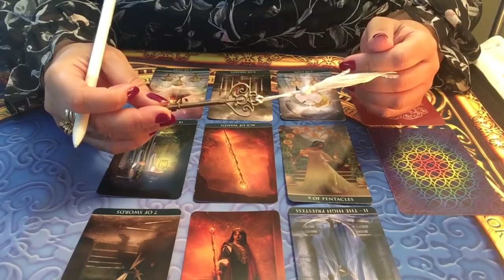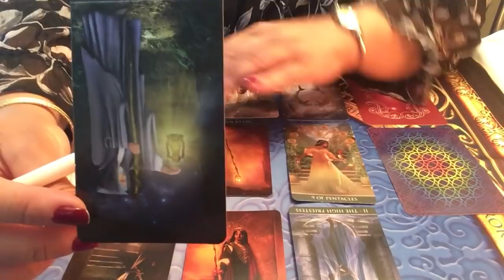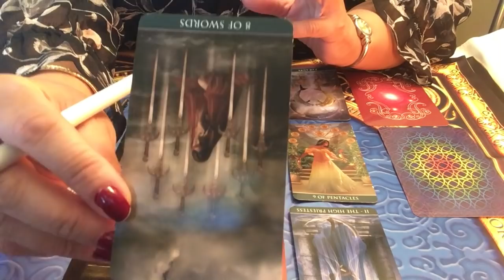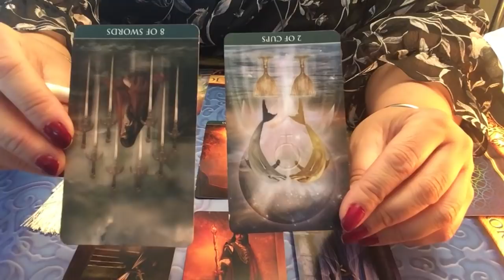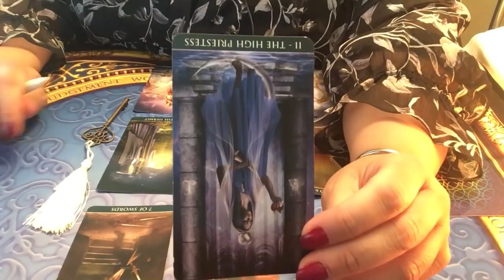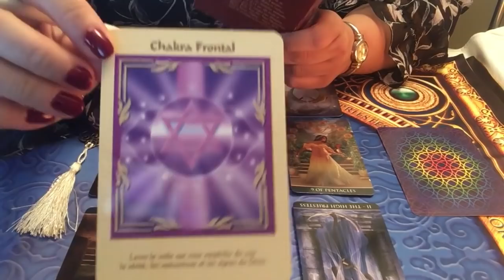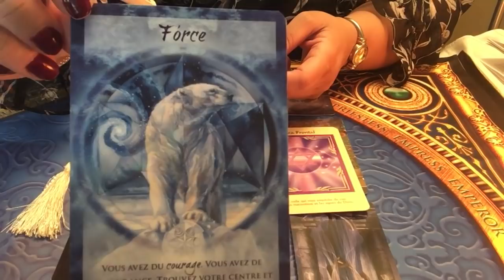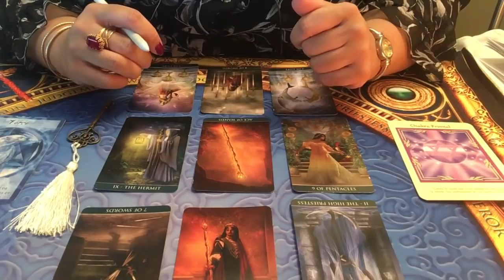CANCER Énergies du mois de mai 2019